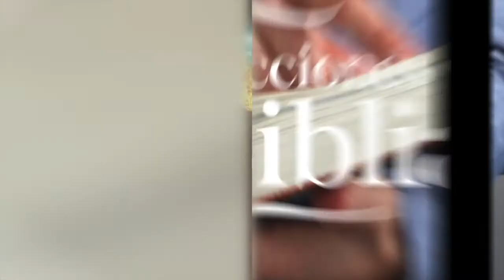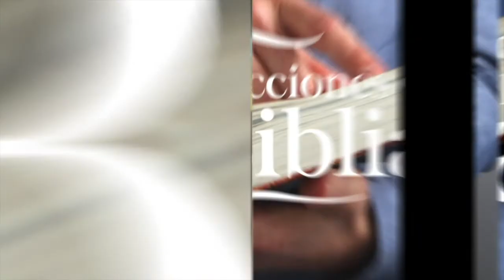LDB - MOISÉS: CREER EN EL INVISIBLE - 08 DE MARZO 2022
La lección para este día se titula: MOISÉS: CREER EN EL INVISIBLE, un tema presentado por el Pastor Ever Roblero.